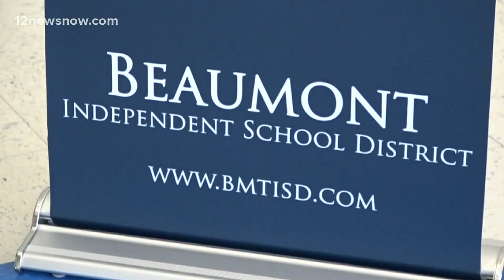Midday headlines, weather for Tuesday, Sept. 15, 2020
Here are the top headlines for Tuesday. For more COVID-19 coverage, visit 12Newsnow.com/coronavirus.